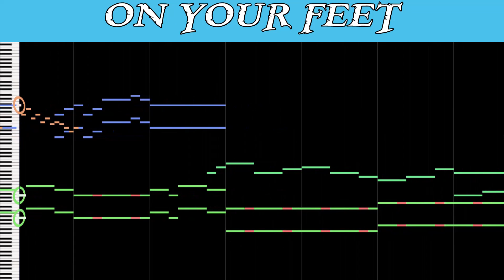GuldenOST - On Your Feet